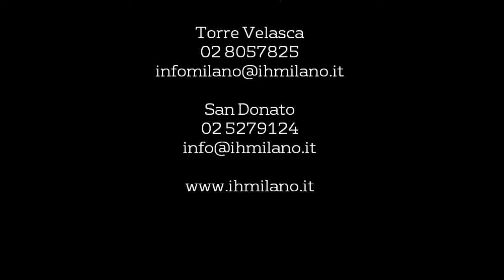WorldCupWords #32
Brush up on your football vocabulary with IH Milan!